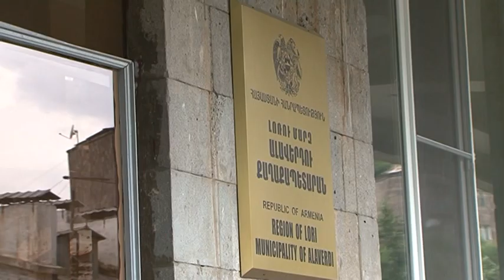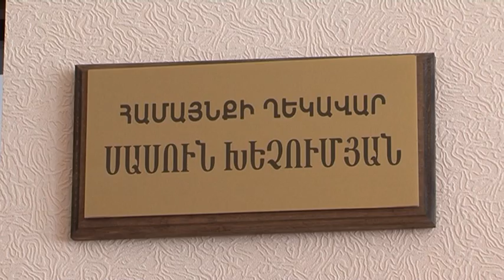Ալավերդու կոմունալ տնտեսությունը պատրաստ է ձմռանն ու ձյանը